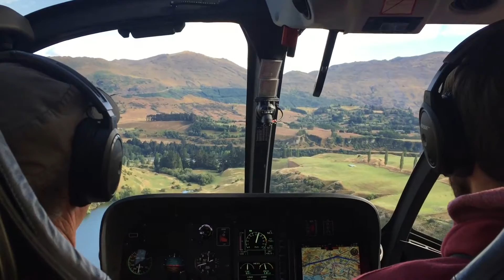Glacier Helicopter ride - Queenstown Takeoff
Glacier Helicopter ride, Queenstown New Zealand